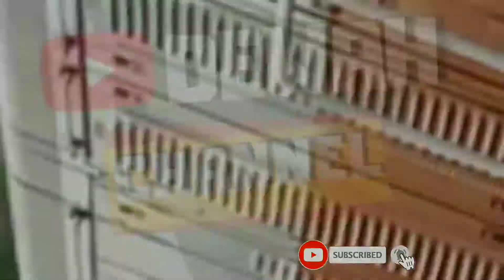Manuver Sumber Jaya Trans Bitung - Kawali Ungu Violet, Tikungan Tajam Menanjak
Manuver SJT Bitung - Kawali Ungu Violet, Tikungan Tajam Menanjak